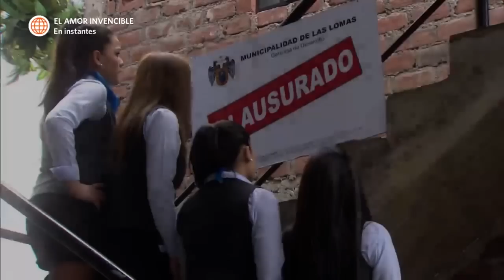Al Fondo hay Sitio 5: Reyna y los Pachas se fueron de viaje, pero nadie se dio cuenta (Capítulo 158)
Al Fondo hay Sitio 5: Reyna se fue de viaje, pero nadie se dio cuenta (Capítulo 158)